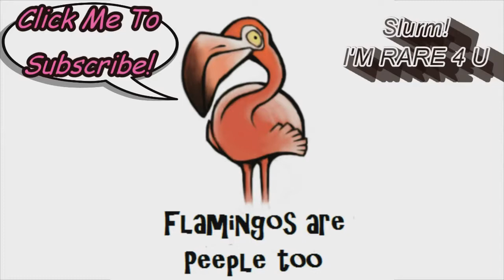TRASH TALK FOR DAYS ~ LEGO vel Super Heroes Ep. 2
I was able to get a hold of this beautiful game and of course I had to play it, the nostalgia level is real. LEGO is love, LEGO is life Outro song:

I do video game commentaries and random skits sometimes if I feel like it and nobody is on my nuts about it! ~Long Live the Peeples!

Canadian Gamer and LEGO Fanatic. Nuff said. Wanna ask me something? Just comment on one of my videos, I will respond :) ~CHANNEL RULES~ - I dont care if you want me to check out your channel,.